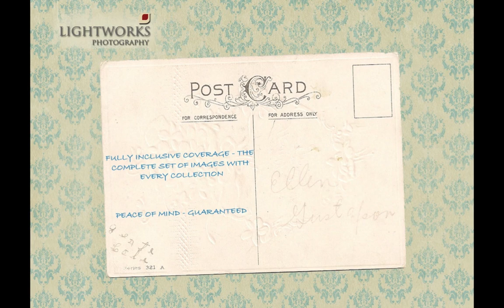Wedding Photographer Cambridge : Cambridgeshire wedding photography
Cambridge wedding photographer Andrew at Lightworks Photography Click on the link to visit our website to find out more about our unique photo documentary style and wedding story telling as well as wedding planning insider help on our blog.